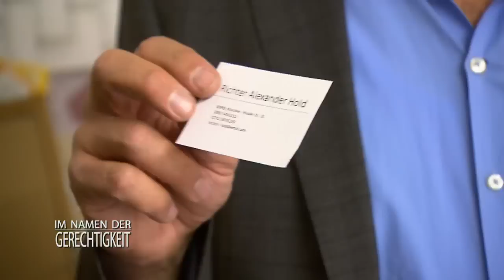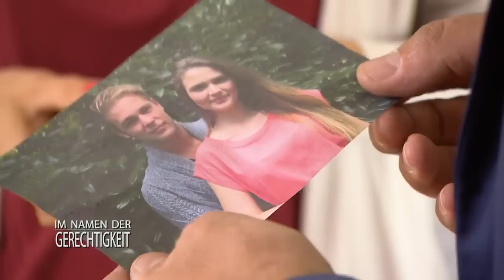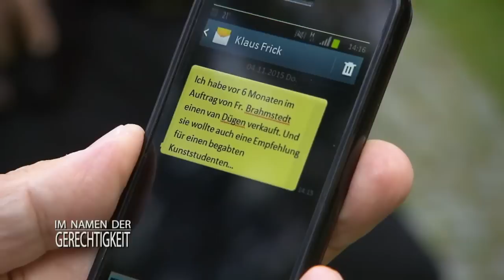Fatale Wahrheit: Hold entwirrt Netz aus Lügen! | 2/2 | Im Namen der Gerechtigkeit | SAT.1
Ab 12 Jahren | Viola Brahmstedt wird Opfer eines dreisten Trickbetrugs, als sie einer anscheinend hilflosen Schwangeren hilft. Dabei verschwindet nicht nur Schmuck und ein wertvolles Gemälde, sondern auch die Urne ihres geliebten Mopses Berti. Violas Mann Harald ruft seinen Freund Alexander Hold zu Hilfe. Der Richter entwirrt das Netz aus Lügen, um letztendlich eine fatale Wahrheit ans Licht zu holen.

➤ Alle Fälle von SAT1 "Im Namen der Gerechtigkeit" im Abo